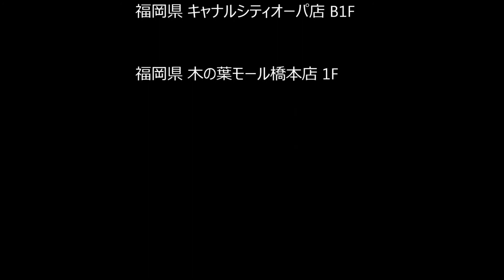DEL MAR 3wheelSkate ver2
Gadget House オリジナルブランド
全店好評発売中！！